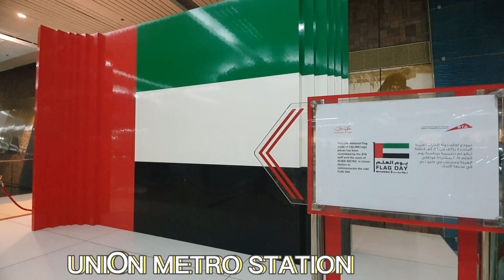Union Metro Station Dubai | Union Square Garden Park | Stunning Full Bloom Flame Tree | Joels Outlet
Enjoying the summer vibes while we still can.  Union Metro Station Dubai & Union Square Garden Park is loaded with tourists and residents alike. Anyone can enjoy the park freely and amazed the stunning and impressive flowers of Flamboyant Flame Tree. Some physical exercises can be done as well.
Union (Arabic: اتحاد, Al-Ittihad, [alitiħaːd]) is a rapid transit station on the Green and Red Lines of the Dubai Metro in Dubai. It is one of two transfer stations between lines, the other being BurJuman. Since it began service, over 16.224 million passengers have used Union station, making it the busiest station on the network.
Thank you for supporting my channel and Never Stop Exploring.